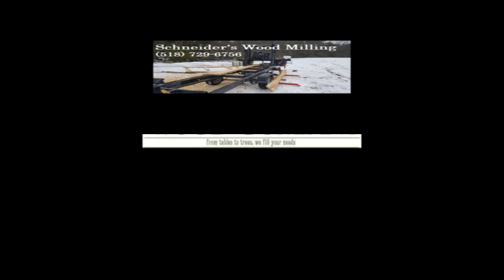Sawmill Finder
Locate a sawmill service near you. Search all fifty states for a portable sawmill service that will travel to your logs and mill them into lumber. Advertise your portable sawmill service. Buy and sell logs, lumber, sawmills and finished wood products.